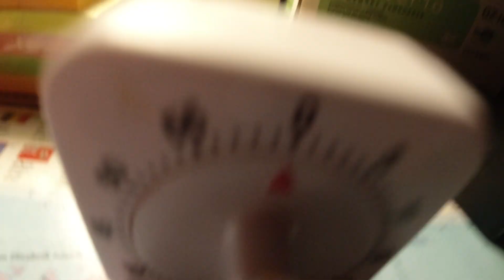MongoTV_13485 - Min Aftensmad - MEDISTERPØLSE Med RIS og BRUN SOVS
God FREDAG AFTEN, og weekend. Jeg vil lige lune det sidste stykke billig medisterpølse, som ikke smager så godt. Den medisterpølse smager lidt gammel og harsk. Man skal nok ikke fryse kød ned, som allerde er lidty gammel, som pakker med medisterpølse på dato tilbud, som udløber samme dag, eller dagen efter ? Samme med hakket kød, og andet kød. Men jeg har 3 pakker af det tilbage i min fryser, som har ligget der en 7-8 månder, siden marts måned ? Jeg spiser dem dog alligevel, da det er til varm mad, en 6 gange med ris. Jeg er ved at være træt, og vil i seng snart, ogh jeg fryser lidt også. klokken den er 17 om lidt.